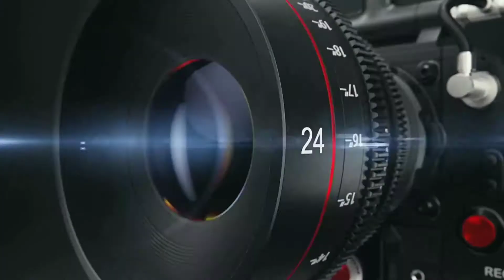Satguru Bhajan || सतगुरु बिना कुण म्हाने प्रेम प्यालों पावें || Satsang Bhajan || रामाकृष्ण सिवर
Satguru Bhajan || सतगुरु बिना कुण म्हाने प्रेम प्यालों पावें || Satsang Bhajan || रामकृष्ण सिवर

विश्वकर्मा साउंड पुगल यूट्यूब चैनल पर ऑडियो वीडियो अपलोड किए हुए कोई और चैनल पर बिना परमिशन अपलोड नहीं कर सकते
अगर किसी ने अपलोड किया तो स्ट्राइक आ सकती हैं